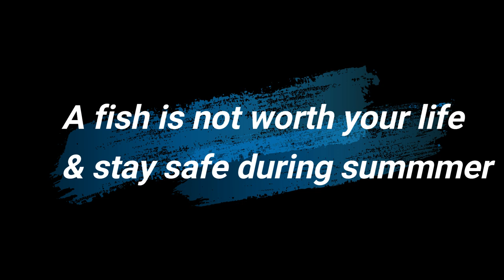Dangers of Rock Fishing [smashed by freak wave]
Rock fishing is one of the most dangerous sports in Australia. This video is a great example that even though all precautions have been taken, we are no match to a strong wave.

Hopefully this video is a strong reminder for new and experience rock fishos.

Thanks
Hadi (a.k.a. Abu Tuna)